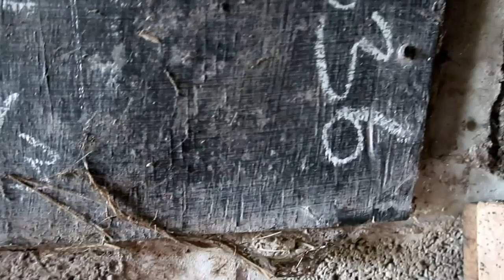THIS IS TERRIFYING! | creepy abandoned r.a.f base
ABANDONED R.A.F BASE, CREEPY SOUNDS! CAN BE HEARD!! ON THIS EXPLORE I FIND MYSELF INSIDE AN ABANDONED R.A.F BASE.

i manage to piss off a land owner, tread quietly through a corn field, and explore an abandoned R.A.F base.

creeping around this spooky location i hear bizarre noises, and have the strongest feeling im not the only one sneaking about.

(LOCATION HISTORY)

 RAF Acaster Malbis - was a Royal Air Force station.  It was developed from a small grass airfield at the beginning of the Second World War and its main use was as a training base for RAF Bomber Command before being used by RAF Maintenance Command from 1944 until 1957.

(CURRENT USE)

The site was decommissioned in 1963 and sold off but by the mid-1970's it was used by light aircraft transporting businessman and jockeys for Horse-racing season lasting until the mid-1980's.

The airfield today still has bits of the old runways and perimeter tracks with hangars and dispersal's easy to spot. The site also has two small industrial estates with the first being called "Brockett Industrial Estate" and the second "Waterline Industrial Estate" due to the close distance to the River Ouse.